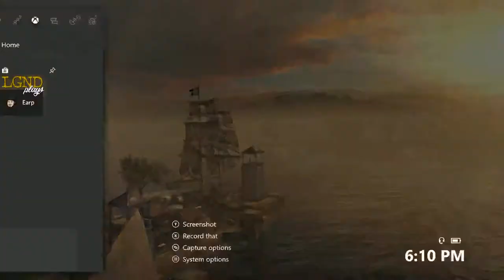LGND Plays Assassin's Creed: Rogue Remastered (Part 6)